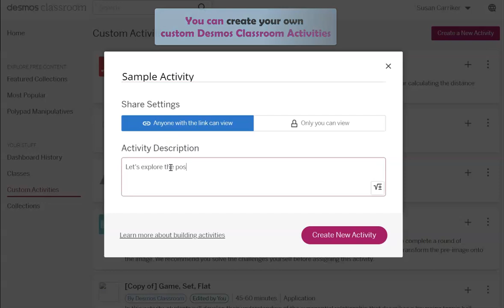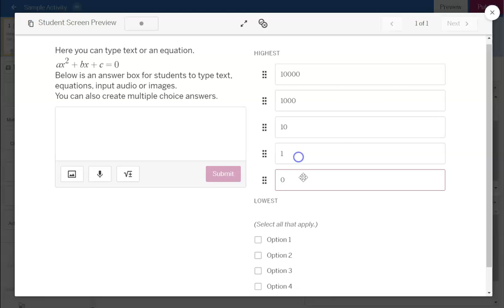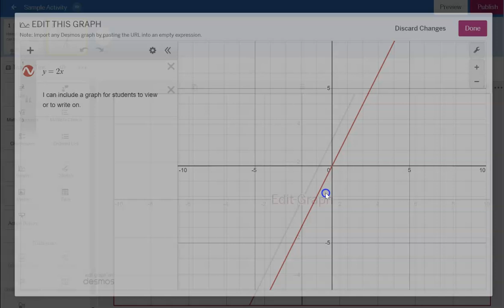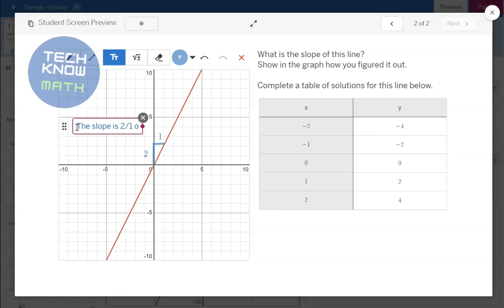EdTech Tuesday! - Desmos Classroom Demo